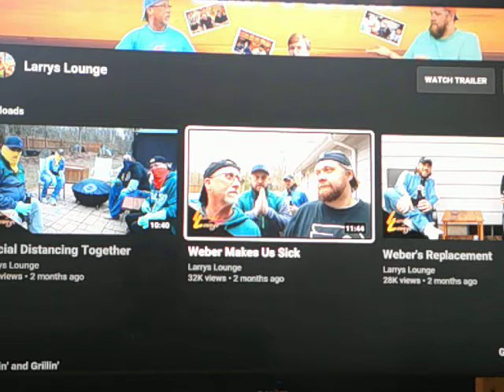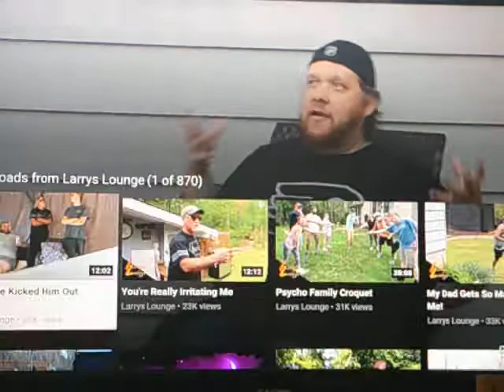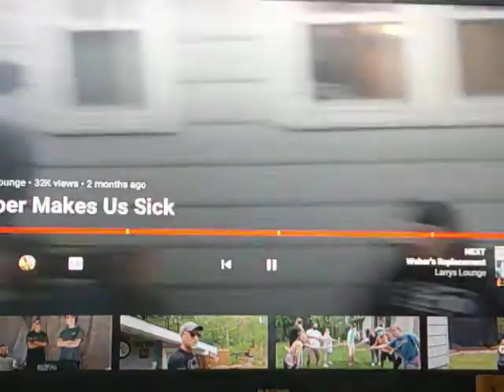Larry's Lounge Reaction: Weber Makes Us Sick